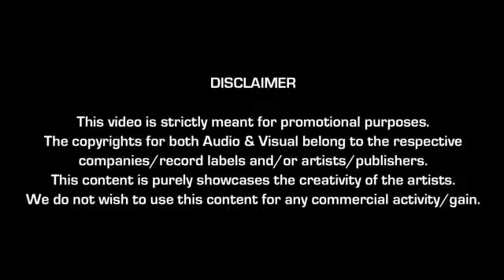-- High Heels reboot knox artiste--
PLEASE READ INFO BELOW FOR STORY LINE

LIFE is HARD,my STYLE is HARD
HARDSTYLE FOREVER